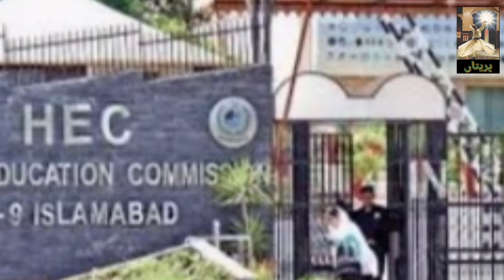BA , BSC , B.Com , ADP / Syllabus Change / HEC Islamabad /PU , UOS , GCUF Examination 2023/pareetan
BA , BSC , B.com , ADP Syllabus Change
BA , BSC , B.com , ADP Examination 2022
BA , BSC , B.com , ADP Date Sheet 2022
BA , BSC , B.com , ADP Admission Date 2022
BA , BSC , B.com , ADP Result date 2022
Punjab University
Sargodha university
GCUF Faisalabad